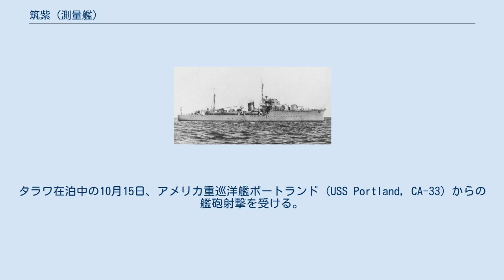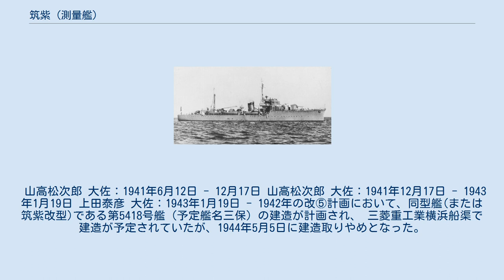筑紫 (測量艦)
筑紫（つくし）は日本海軍の測量艦。
1943年カビエン沖で触雷沈没。
艦名は九州全体の古称、または「筑前」「筑後」を合わせた国名による。
艦名は巡洋艦「筑紫」に続いて2代目。
 1937年（昭和12年）度の③計画において日本海軍初の測量専門の艦として計画された。
計画番号J11。
1942年（昭和17年）度に改型艦(J11c)1隻が計画されたが戦局悪化により建造取り止めとなったので、当初から測量艦として計画された唯一の艦となった。
敷設艦「勝力」をタイプシップとし、前線での単独強行測量を想定して海防艦に準じた兵装を搭載している。
また艦型も海防艦などの小型艦艇に近い形状となった。
測量設備としては30トンの測量機材の他、本艦の入れない場所の測量のために10メートル測量艇を4隻、航空測量用に十二試潜偵(後の零式小型水上機)1機を搭載した。
また艦内には製図室(または製図及印刷室)、測量作業室、気象作業室、海象作業室(または海象・気象室)なども設けられた。
主機は測量艦として大きな航続力を求められるためディーゼルとなったが、大和型戦艦に利用予定だった主機を転用している。
天龍型軽巡洋艦、軽巡洋艦「夕張」、敷設艦「厳島」などとともに3軸艦としたのは、低速が必要な測量時には3軸のうち中央のみを使用するためである。
公試運転時には振動が甚だしく、就役までに修正が施された。
小柄な艦型のところ、固有乗員の他に水路部員を乗せたため居住性は良くなかった。
 仮称艦名「第56号艦」。
1940年（昭和15年）8月30日、練習巡洋艦「香椎」、陽炎型駆逐艦2隻（谷風、野分）等と共に命名される。
1941年（昭和16年）12月17日に三菱重工業横浜船渠で竣工し、横須賀鎮守府籍となる。
同日第三艦隊（高橋伊望中将・海軍兵学校36期）付属となり、第一測量隊を乗せて12月20日に横須賀を出撃して12月25日にラモン湾に到着し、同地の測量を開始した。
測量終了後、1942年（昭和17年)1月1日にダバオへ到着した。マナド、ケンダリの攻略戦に参加の後、マカッサル攻略戦では敷設艦「蒼鷹」などとともに第二梯団を編成して後方支援にあたった。マカッサル攻略後は間髪入れずバリ島攻略に移り、蘭印作戦の総仕上げであるジャワ島攻略戦では第一根拠地部隊に加わって参加した。 この間、2月27日にスラバヤ沖海戦、2月28日夜半から3月1日にはバタビア沖海戦があり、カレル・ドールマン少将を司令長官とするABDA艦隊は、両海戦を経てアメリカ駆逐艦4隻を残して壊滅していた。そのアメリカ駆逐艦、アルデン (USS Alden, DD-211)、ジョン・D・エドワーズ (USS John D. Edwards, DD-216)、ジョン・D・フォード (USS John D. Ford , DD-228) およびポール・ジョーンズ (USS Paul Jones, DD-230) はオーストラリア目指してバリ海峡を通過しようとした。3月1日早朝、第二一駆逐隊（駆逐艦「子日」「初霜」「若葉」）とともにバリ海峡で警戒にあたっていたところ、件の4隻を発見して交戦するも、最終的には振り切られた。
3月10日付で第二南遣艦隊（高橋伊望中将）付属となり、南方作戦が一段落したのちは、スラバヤ、ダバオ、バリクパパンなど南方要所の測量に従事した。
昭南（シンガポール）セレター軍港で修理の後、9月7日に出港してバリクパパンを経由し、10月1日にトラック諸島に到着した。
トラックに向かう途中の9月25日に第四艦隊（井上成美中将・海兵37期）付属となった。
 10月4日にトラックを出港して10月8日にタラワに到着。
タラワ在泊中の10月15日、アメリカ重巡洋艦ポートランド (USS Portland, CA-33) からの艦砲射撃を受ける。
ポートランドは防空巡洋艦ジュノー (USS Juneau, CL-52) を伴ってソロモン諸島の戦場に向かう途中、砲撃訓練のためタラワ、アベママ、マイアナの各環礁を砲撃。
タラワ砲撃のあとにはタラワに入港しつつあった特設巡洋艦浮島丸（大阪商船、4,730トン）、特設給糧船日立丸（日産汽船、6,540トン）、駆逐艦「夕凪」に対して砲撃を行った。
艦砲射撃による直接の被弾はなかったものの、内火艇1隻が至近弾で沈没した。
10月31日から11月2日まではジャルート環礁に停泊し、11月6日には再びタラワに戻った...